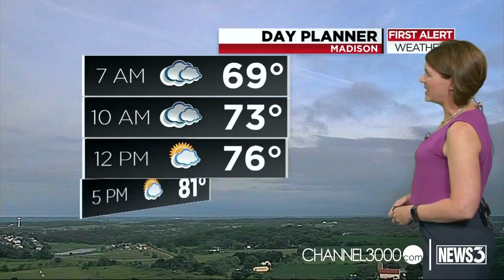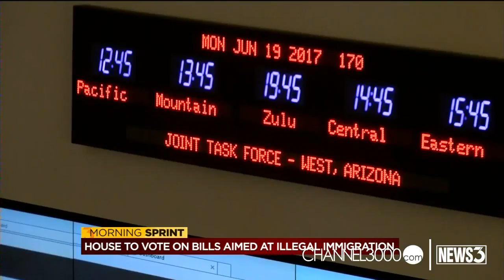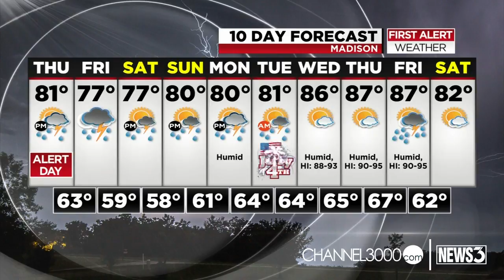Thursday Morning Sprint for June 29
Southern Wisconsin communities clean up following storms Wednesday. Haddie McLean has details about another Alert Day in Thursday's Morning Sprint.